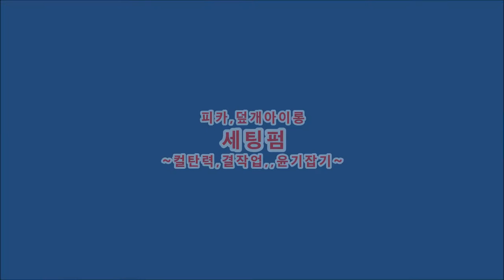남자아이롱,,, ~~ 쉽고~빠르게 할수 있는~가르마펌!!..(피카회원용)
※시간 : pm 1:00 ~ 6:00
ㅡㅡㅡㅡㅡㅡㅡㅡㅡㅡㅡㅡㅡㅡㅡㅡㅡㅡㅡㅡㅡㅡㅡㅡㅡㅡㅡㅡ
●열펌,Queen~머만들강사초청~원데이특강●
♧준비물♧
♧장소안내 :
ㅡㅡㅡㅡㅡㅡㅡㅡㅡㅡㅡㅡㅡㅡㅡㅡㅡㅡㅡㅡㅡㅡ
ㅡㅡㅡㅡㅡㅡㅡㅡㅡㅡㅡㅡㅡㅡㅡㅡㅡㅡㅡㅡㅡㅡ
¤피카는~
ㆍ
ㅡㅡㅡㅡㅡㅡㅡㅡㅡㅡㅡㅡㅡㅡㅡㅡㅡㅡㅡㅡㅡㅡㅡㅡ
※유튜브에서ㅡ"피카아이롱펌"~검색!!